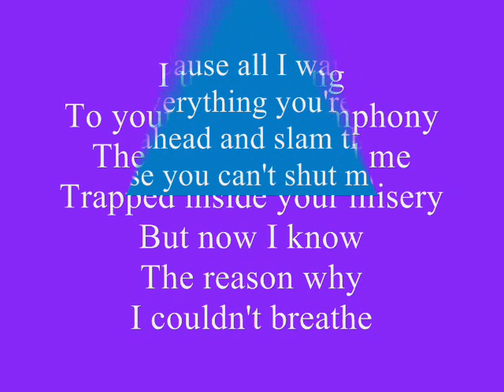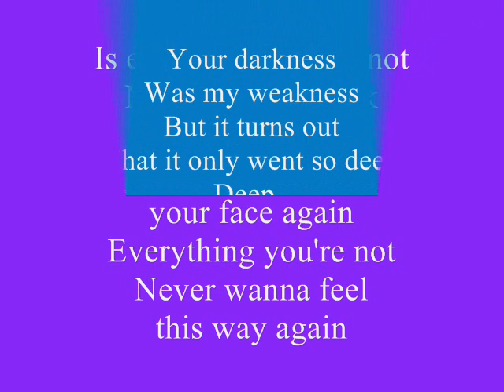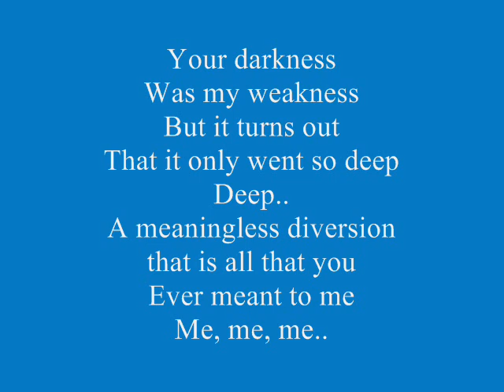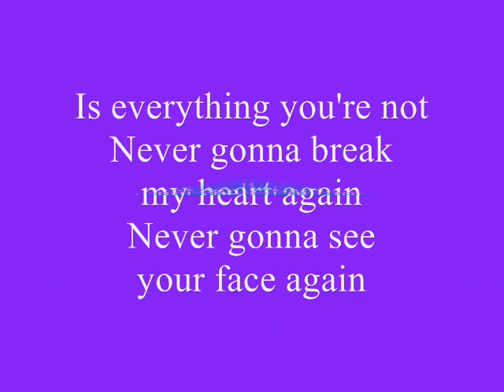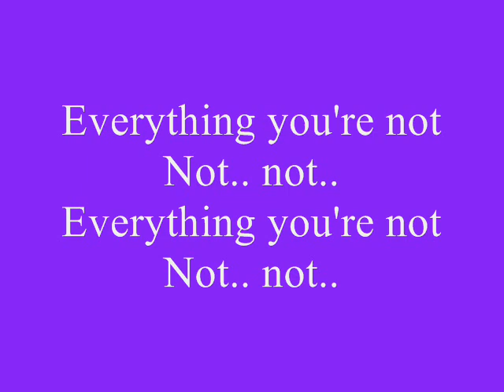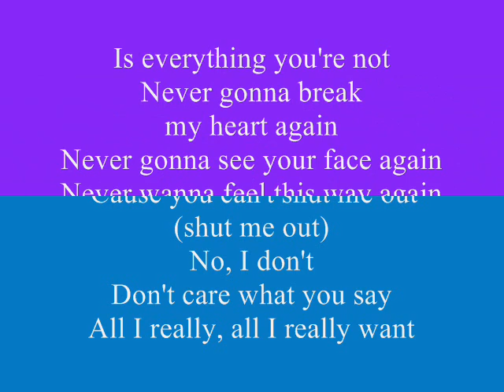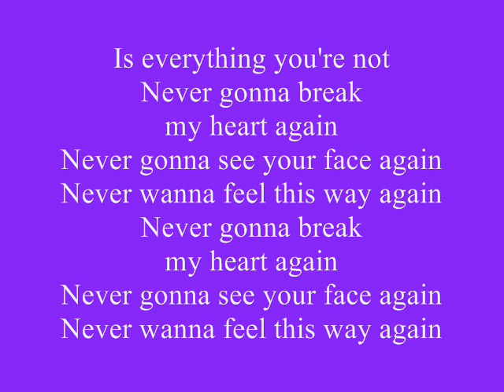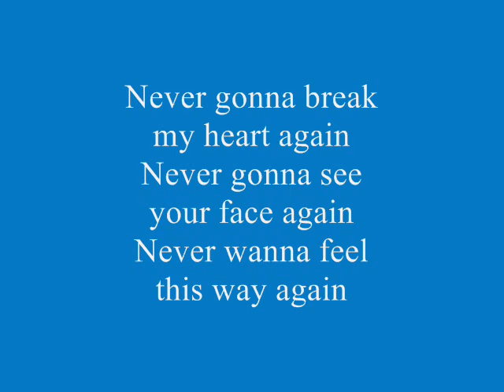Demi Lovato - Everything You're Not Lyrics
"Everything You're Not" song with lyrics of Demi Lovato from her album "Here We Go Again"...